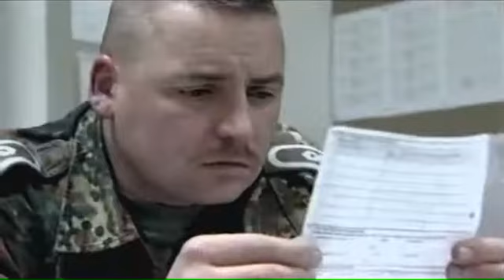Blau machen beim Bund!?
Ausschnitt aus der Dokumentation "Feldtagebuch - Allein unter Männern" von 2001